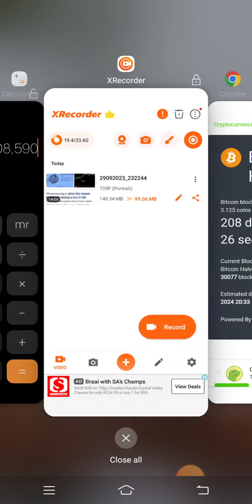Copy from a Crypto Currency Mentor and earn potential future profits.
And earn like the rest
Let your Bulls win against the Bears
Stop being a window shopper man
Throw your $50's up in the Club
This link right here will show you  money in the bag
Quiet playing check it out.
Click that link right now